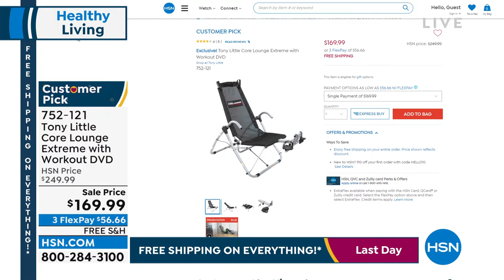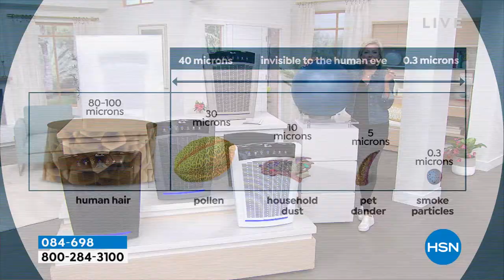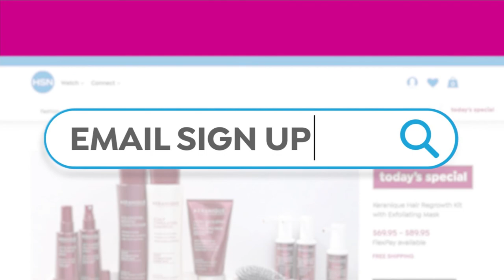HSN | Healthy Living featuring Tony Little 04.10.2022 - 09 AM